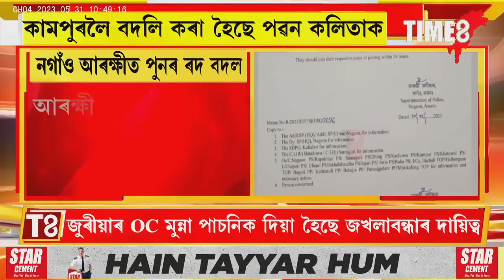নগাঁও আৰক্ষীত পুনৰ ৰদবদল।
নগাঁও আৰক্ষীত পুনৰ ৰদবদল। কেইবাখনো থানাৰ OCক বদলি।